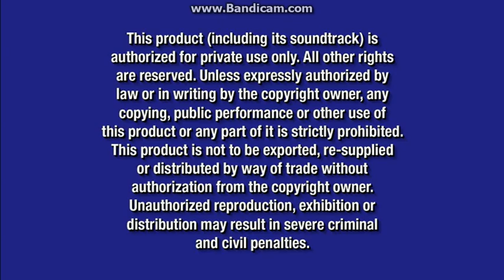Opening To Bambi 2017 DVD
Here Is The Opening To Bambi 2017 DVD And Here Are The Order:
1.Disney Logo
2.Disney's Fast Play Menu Logo (I Chose Main Menu)
3.All Films And Promotions May Not Be Available Screen
4.DVD Menu
5.FBI Anti-Piracy Warning Screens
6.RKO Radio Pictures Logo (I Can't Believe They Used The Original 1942 Release Print!!! :-D)
That's All.